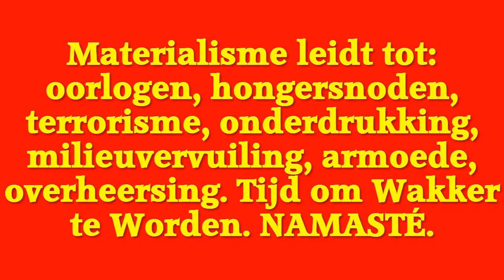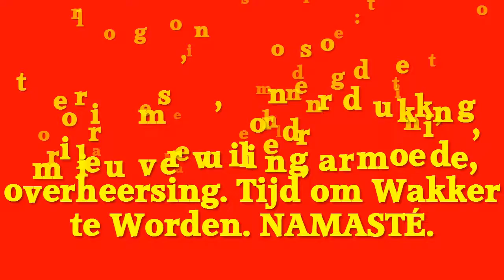Wakker worden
In en in Triest